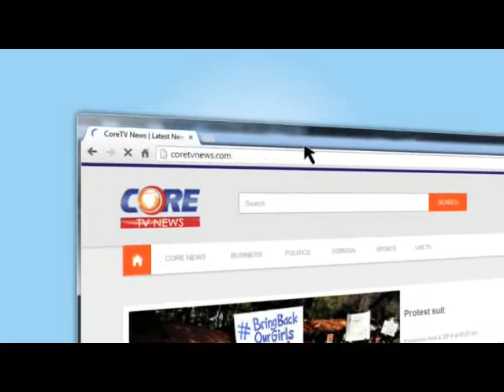Core Digest: CRIMINAL JUSTICE IN NIGERIA with WALE OGUNADE & MONDAY UBANI, 4th November, 2015.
CRIMNAL JUSTICE IN NIGERIA; BETWEEN THE CJN & ANTI - GRAFT AGENCIES...